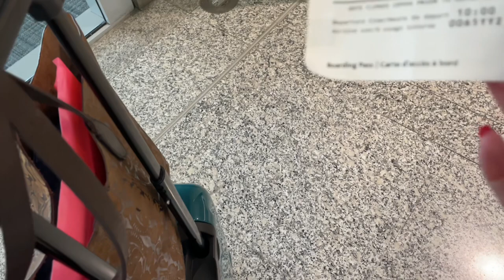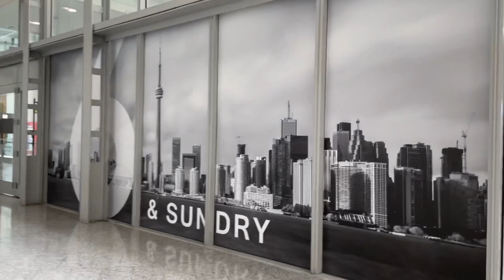Как я летела в НЬЮ-ЙОРК , что СЛУЧИЛОСЬ? Потрепали нервы!!! Влог путешествие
Дорогие друзья в этом видео расскажу как я полетела в Нью-Йорк! Что произошло? И какие проблемы были с полетом!